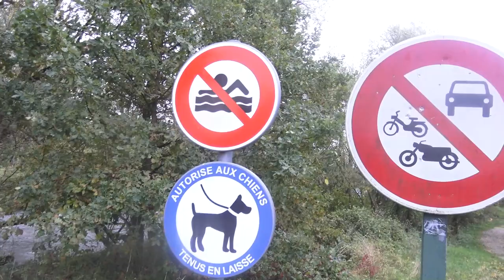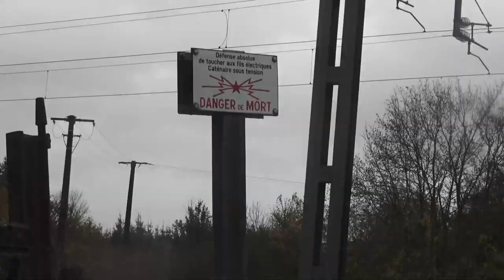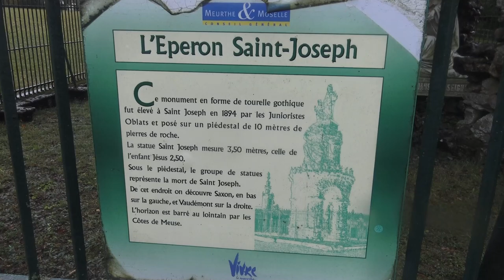Faire face à la critique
Salutations !

Une chose qui frappe toujours les auteurs à un moment ou un autre : une critique malveillante ou simplement mal venue d'un tiers. Hélas, c'est quelque chose auquel il vaut mieux se préparer. On en parle ici.